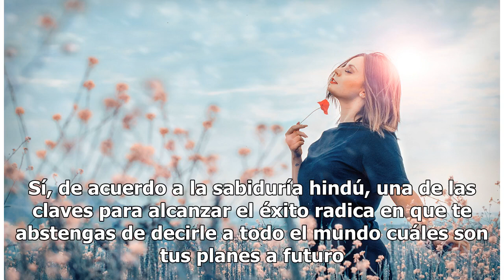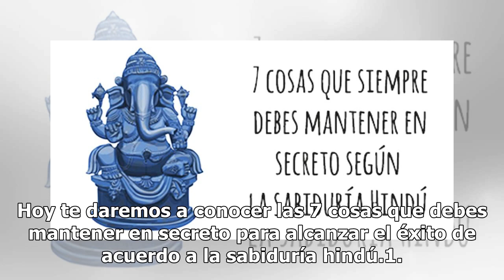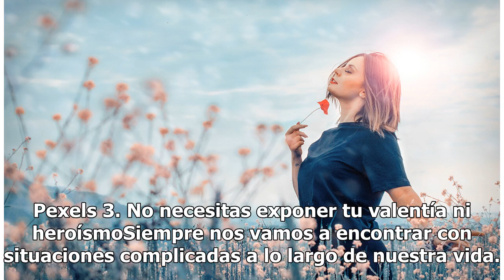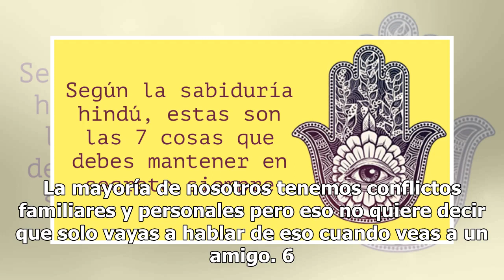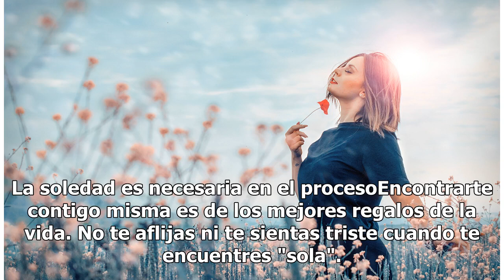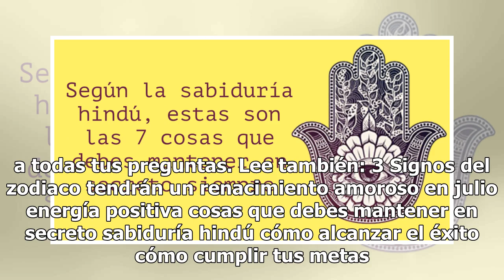7 Cosas que siempre debes mantener en secreto: Sabiduría hindú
7 Cosas que siempre debes mantener en secreto: Sabiduría hindú